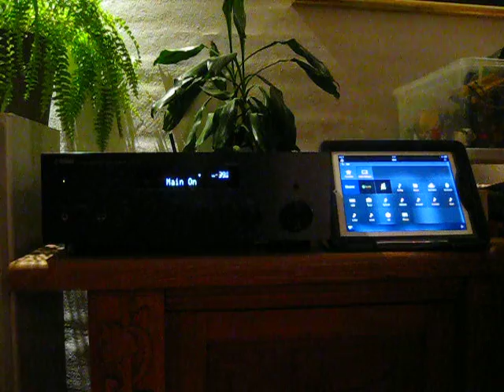Yamaha R-N602 fails to turn on (iPad)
This video shows how my under a year old Yamaha R-N602 stereo receiver fails to properly start up from sleeping using the iPad app.

UPDATE: Today, 16-4-8, the app reported a firmware update was available. After updating the problem seems to have been resolved.